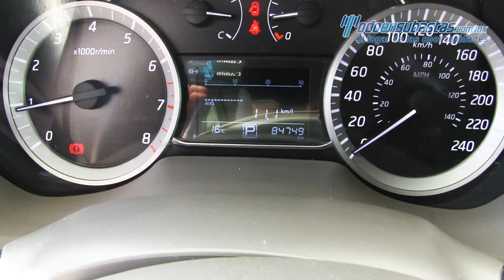Nissan · Sentra · 2015 - 618019